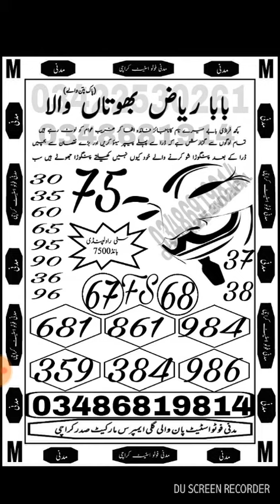Prize bond prime photo state new vip guess paper bond 7500 city r,pindi 1 11 2018